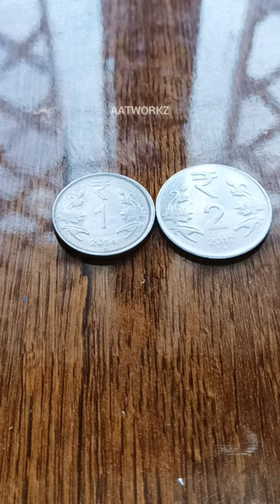PAINTING ON 1 RS COIN gone wrong❌😏 || ACRYLIC PAINTING